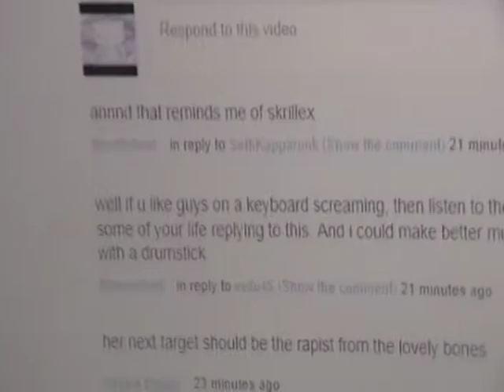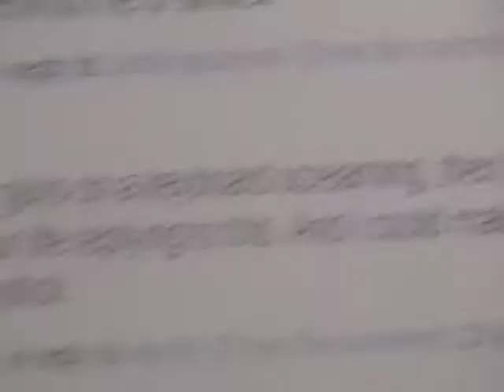Better than skrillex? YES. read desc.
inspired by: eetu45
just made this for fun.
now back to terraria :D
note: i used a pencil and metal not a drumstick and glass.